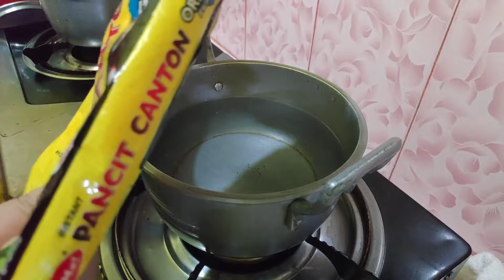Pancit Canton (Lucky Me) with a twist | Instant Pancit Canton with Veggies | FaithPeter Vlog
Hello Faithfuls! How's everyone doing? Madalas natin kainin ang mga instant food latety lalo na sa situation ngayon. At dahil gusto namin maiba naman ang usual pancit canton, eh ginawan namin ito ng kakaibang twist. Ano ito? Tara! G na!